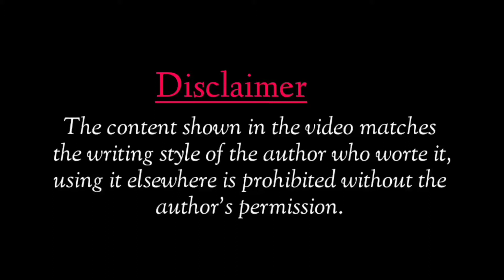kitna mushkil hai samjhna || Pratibha Singh Nidhi Poetry || Shayari Hub Poetry